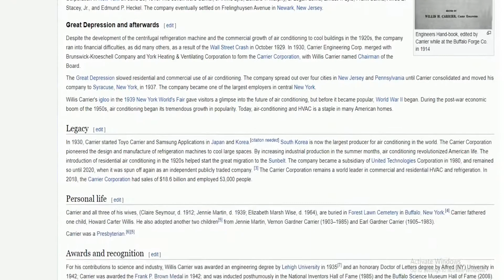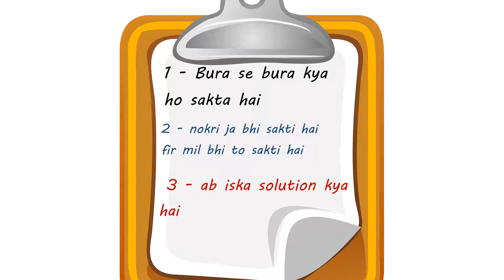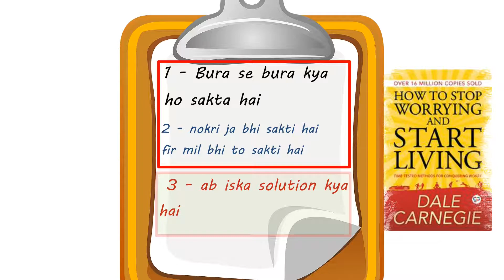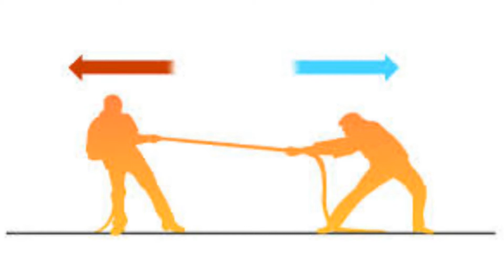How to stop worrying and start living by dale carnegie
yaha ek hindi audio book hai jiska naam hai How to stop worrying and  start living by dale carnegie likha hai usme me kuch point liya gya hai jo apko pasand aayega